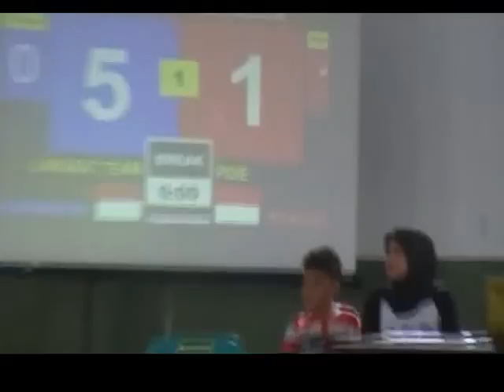Langkat vs Pidie Taekwondo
Piala Danyon Armed-2/105 KS, Medan Sumatera Utara